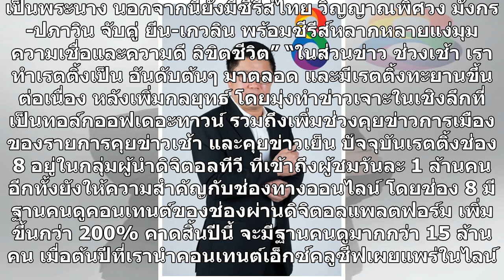‘อาร์เอส’ทุ่ม100ล้าน - เสริมทัพรายการ วางเป้ารายได้ปีนี้ที่ 5 พันล้าน-เพิ่มขึ้น 30 %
‘อาร์เอส’ทุ่ม100ล้าน – ทุ่มงบฯ กว่า 100 ล้านบาท เสริมทัพทั้งกลุ่มรายการ วาไรตี้ ละคร ซีรีส์ไทย ข่าวการเมือง โดย ‘เฮียฮ้อ’สุรชัย เชษฐโชติศักดิ์ ประธาน เจ้าหน้าที่บริหาร บริษัท อาร์เอส จำกัด (มหาชน) มั่นใจการทุ่มงบฯ มหาศาลครั้งนี้นอกจากคืนกำไรให้คนดู ยังส่งผลให้ช่อง 8 เรตติ้งพุ่งทะยานขึ้นแท่นผู้นำกลุ่...
#‘อาร์เอสทุ่ม100ล้าน เสริมทัพรายการ วางเป้ารายได้ปีนี้ที่ #5 พันล้านเพิ่มขึ้น #30 #%